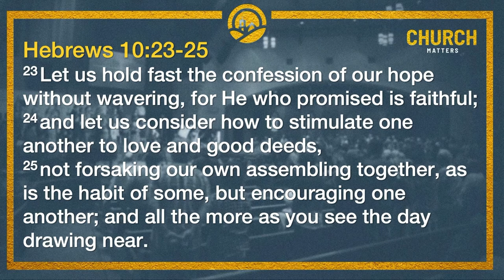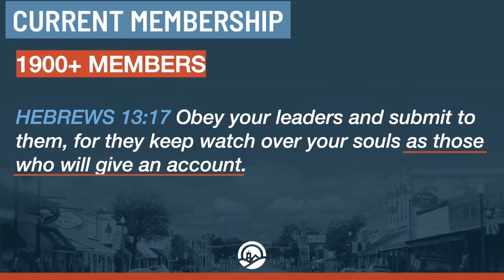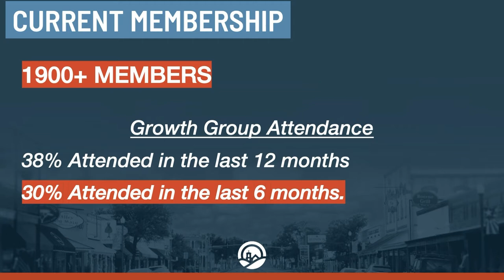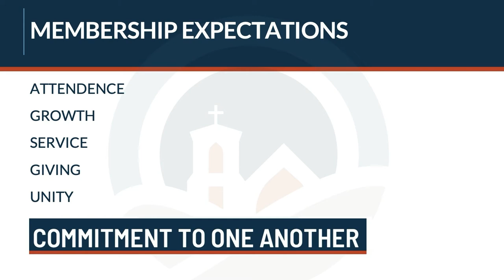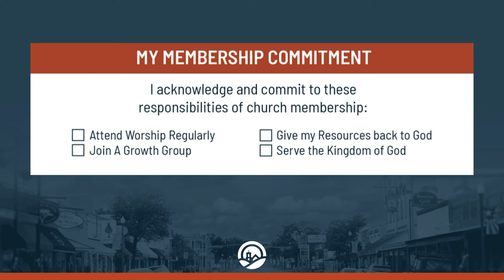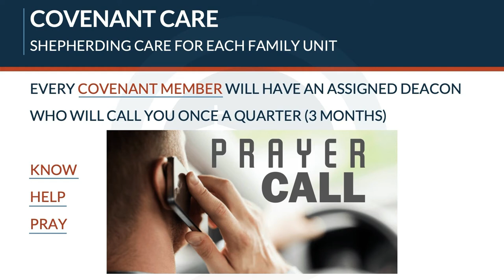Sunday Sermon - May 23, 2021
Pastor Jason Smith wraps up our series, Church Matters, as we look at what Covenant Membership looks like at First Baptist Church Boerne.